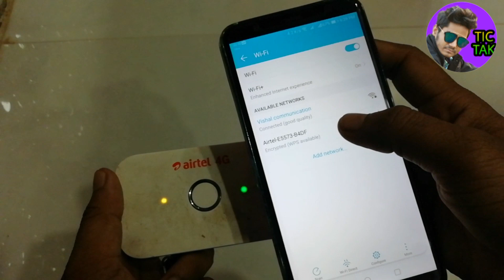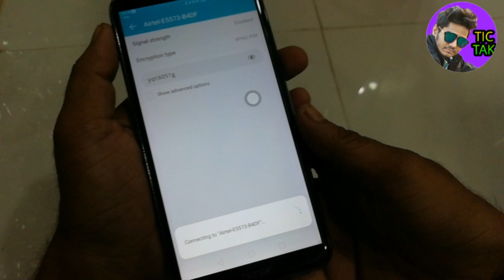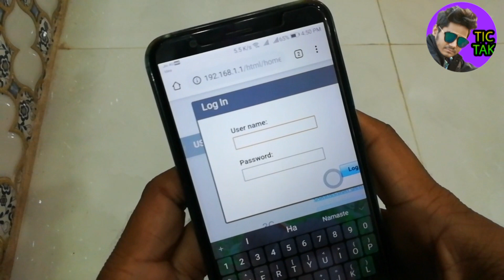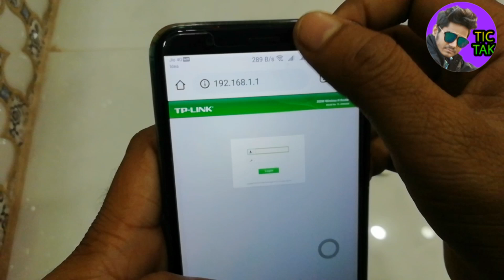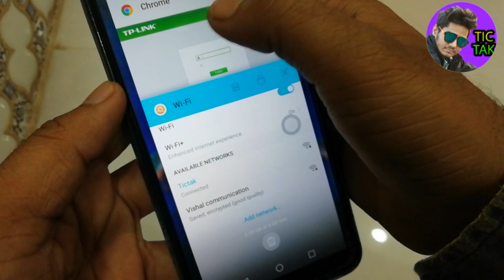How to reset forget airtel 4g hotspot password | how to setup own new password...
Firstly plz connect to your airtel hotspot then go to website.

If any problem follow and mes me on Instagram